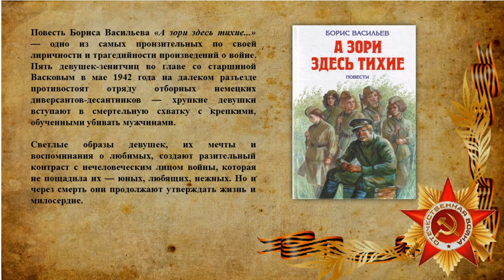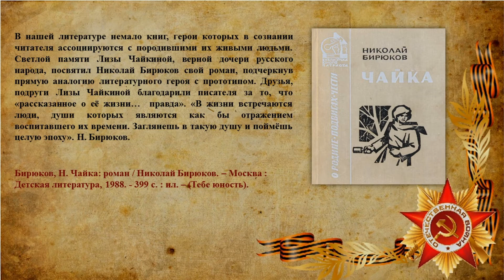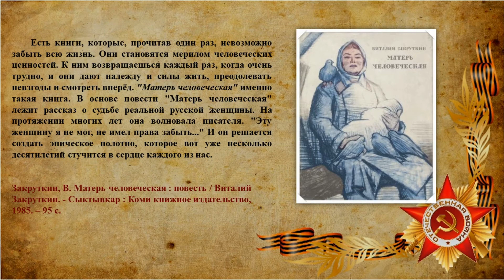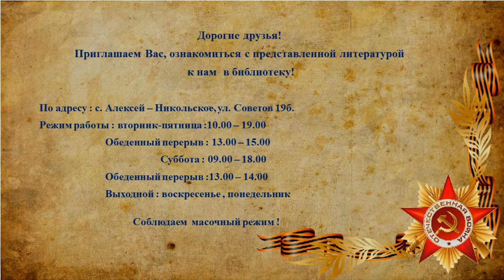Презентация "Женщины на войне". Библиотека №20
Сражения, битвы и ратные подвиги испокон веку считались уделом мужским. Женщинам предназначалось иное: беречь домашний очаг, поднимать детей, а еще – ждать мужчин, уходивших на войну. Может именно поэтому тема женщины и войны в литературе была поднята лишь через несколько десятилетий после реальных военных событий. Предлагаем вашему вниманию виртуальную книжную выставку «Женщины на войне», посвященную военным подвигам женщин.